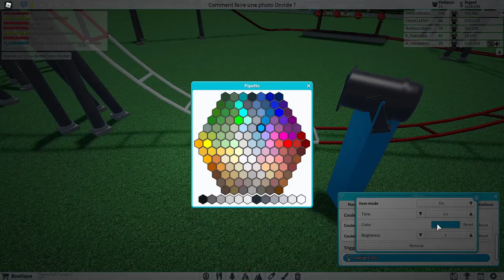Comment faire une photo dans Theme Park Tycoon 2 ?